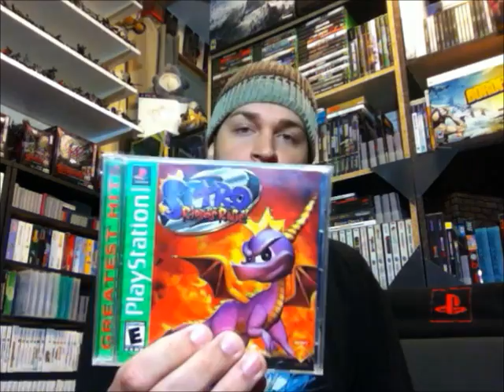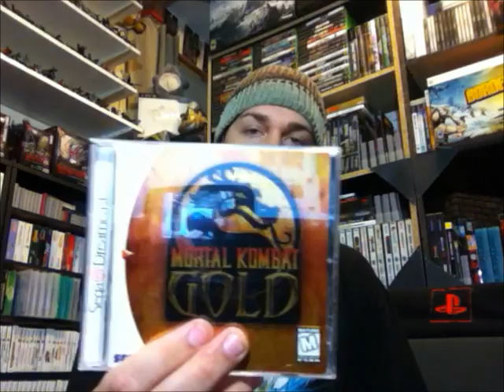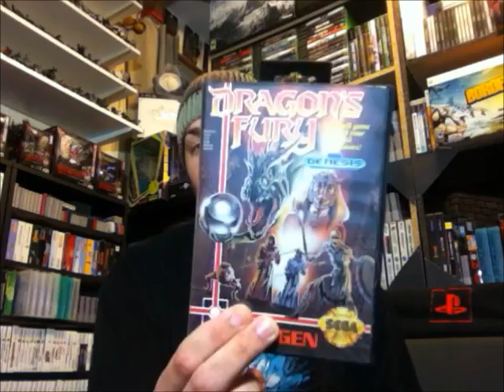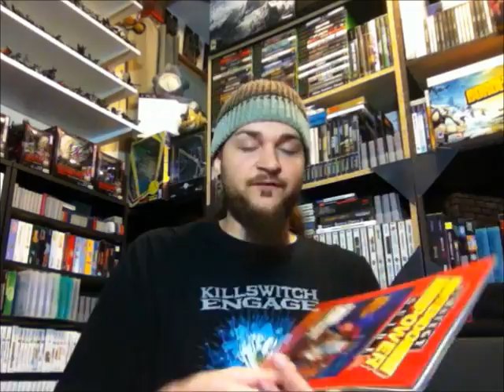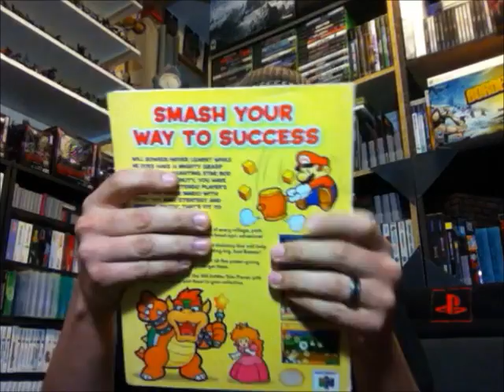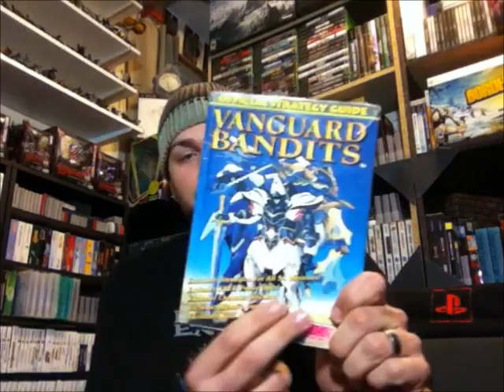MY BEST GAME PICKUP EVER!!! | Scottsquatch